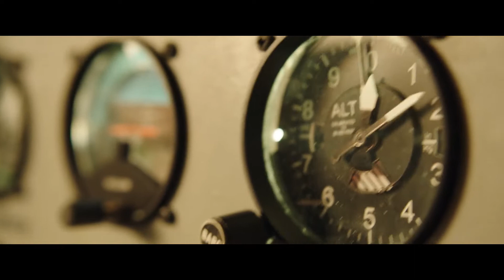HORIZON LINE Trailer 2020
HORIZON LINE Trailer 2020. Allison Williams, Alexander Dreymon, and Keith David.